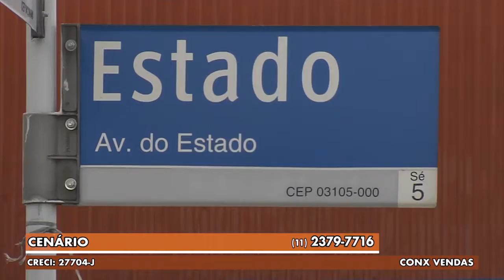Gazeta Imóveis - Cenário